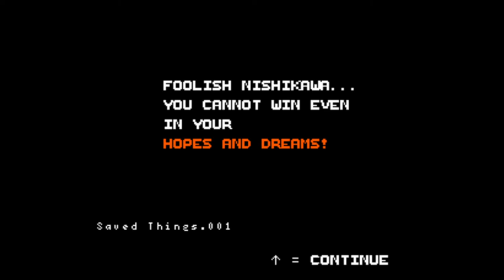[50] Die Rettung von Mona beginnt! || Things.smc (Blind)